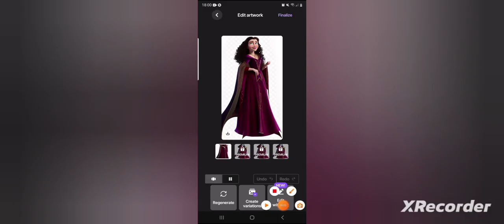Tangled characters as ai